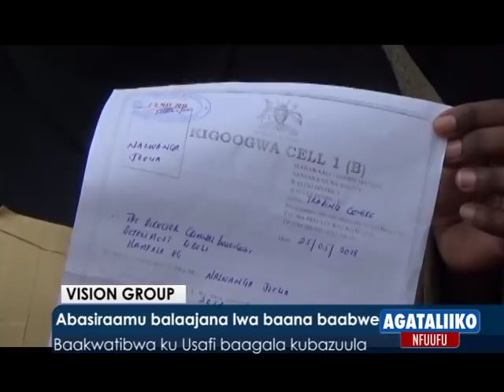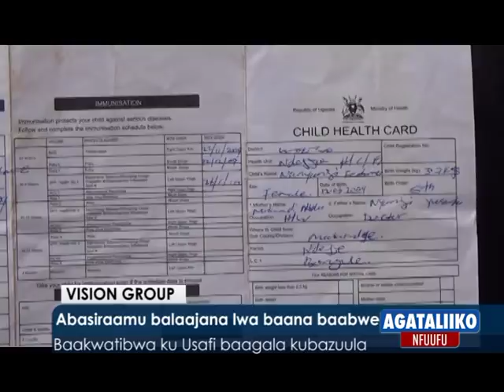Ebya Maama eyafudde biranze.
-  Balumimirizza aba Famire okuwamba abaana.
-  Abasiraamu balajaana lwa baana baabwe. Baakwatiibwa ku Usafi baagala kubazuula.

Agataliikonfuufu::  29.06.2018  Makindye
Repoter: